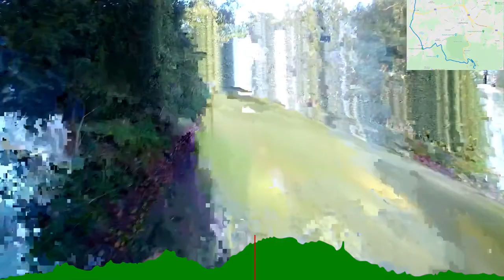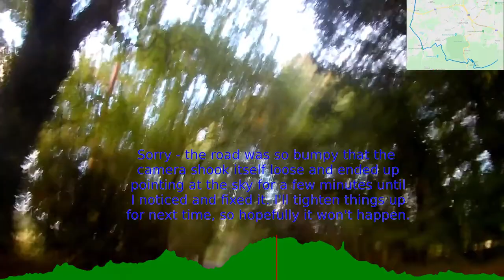Effingham and Box Hill: Cycling the Surrey Hills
Handlebar cam running from Cobham, through Effingham and up and over Box Hill.

There's a lot of vibration from the road surface - I'm going to try to improve that for next time, probably by mounting the camera somewhere else on the bike. Hopefully I'll be fitter too!

The whole video is running at 5x normal speed to keep it interesting!

00:00 - Leaving Downside (Cobham)
01:17 - Climbing from Effingham Junction to the first peak
05:37 - Dropping down into Westhumble
07:15 - Climbing Box Hill
10:00 - Passing through Box Hill town
12:26 - The descent from Headley to Leatherhead